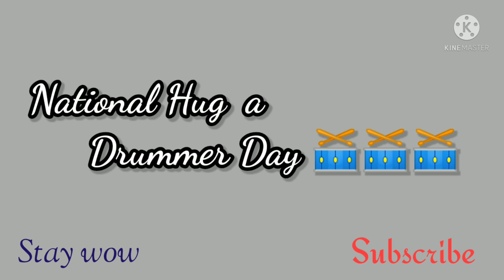October 10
Important days and events on this day
All about today
special events